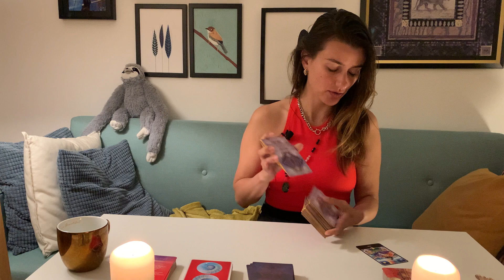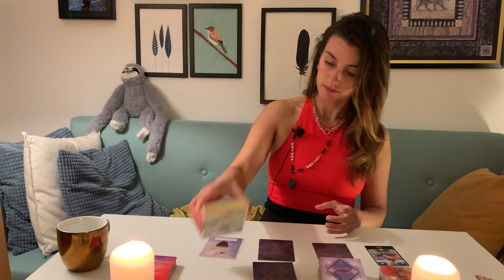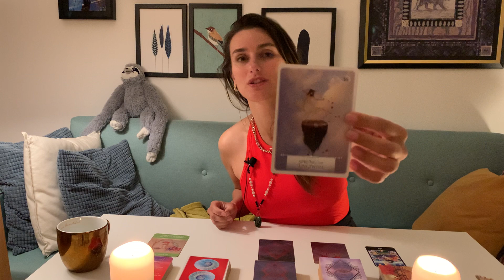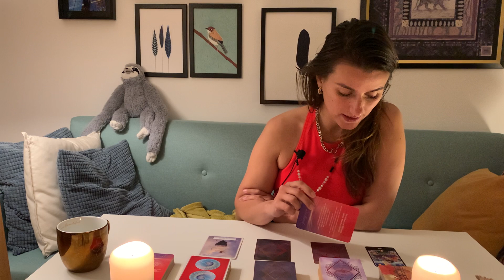LÖWE: Und die Lösung ist die Dankbarkeit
ENERGIEAUSTAUSCH

- LIKE & KOMMENTIERE dieses Video

Kartendecks, die ich hier nutze:

- Osho Zen Tarot: Osho Zen Tarot. 78 Karten mit Anleitung von Osho portofrei bei bücher.de bestellen

- Akasha Chronik Orakel: Akasha-Chronik-Orakel, 44 Karten mit Buch - Bei bücher.de immer portofrei